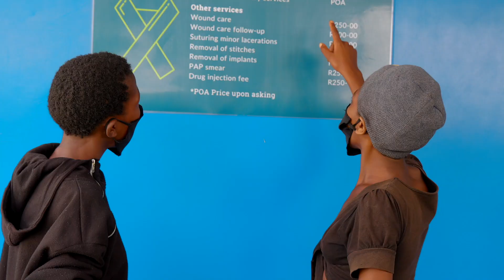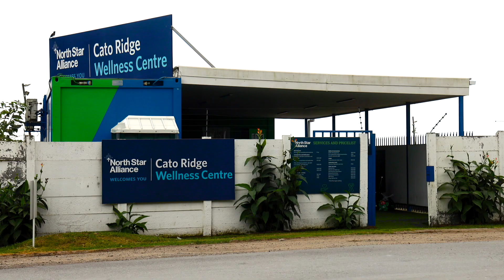Cato Ridge revenue generation pilot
Following a four-month refurbishment, we reopened the doors to our Cato Ridge clinic in South Africa on 2nd March, to launch our first ever revenue generation pilot project. The clinic now offers an affordable fee for service model which is designed to provide North Star with a supplementary income stream, with a view to supporting our longer-term sustainability and as a result, reduce reliability on donor grants and subsidies.